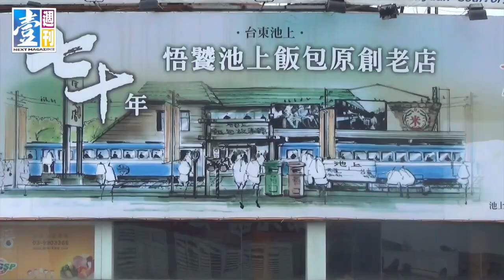【台灣壹週刊】便當霸主 一天賣十萬個飯包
全台及海外擁有二百四十家分店，一天賣出十萬個飯包，全台便當霸主的幕後推手，來自大陸女婿林峰。曾在美林證券擔任分析師的林峰，做便當的老丈人住院，他赴台救援。三年前他赴大陸投資，去年增設新加坡分店，去年創下二十億元營收，對便當，他還有夢：希望吃便當是件幸福的事。